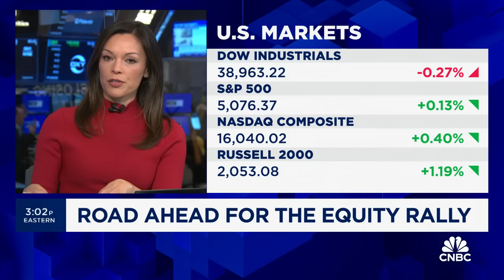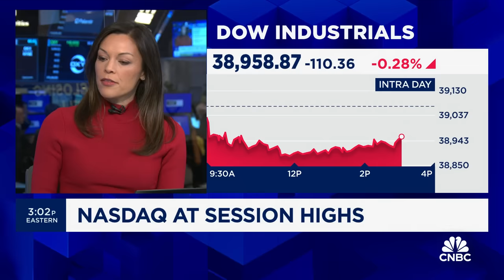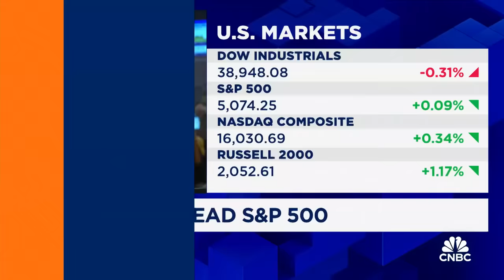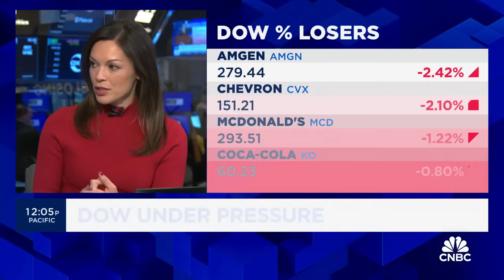Companies cutting costs to maintain margins will continue, says SoFi's Liz Young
Liz Young, SoFi head of investment strategy, joins 'Closing Bell' to discuss her expectations for the continuation of the market rally and her broader market outlook.